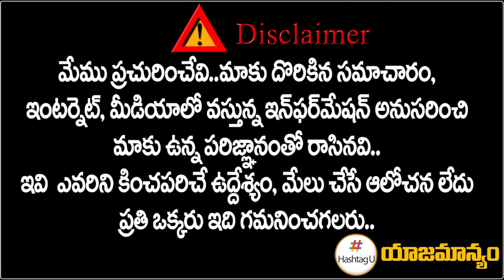తాతా.. తీసావ్‌గా మా తాట.. కాంగ్రెస్ వీడియో సూపర్ హిట్టు || Congress ADD on MP Election || HashtagU